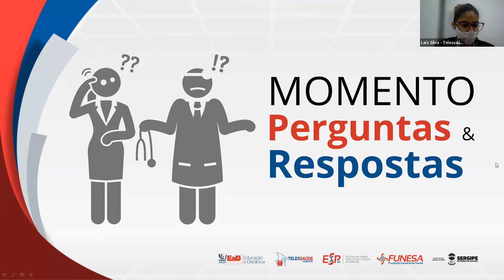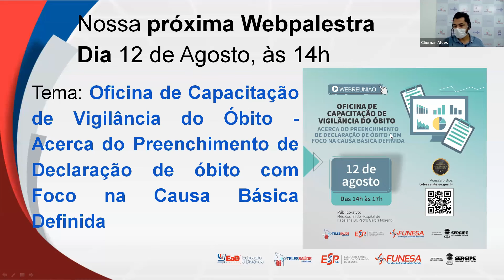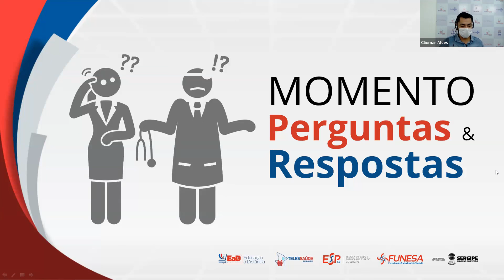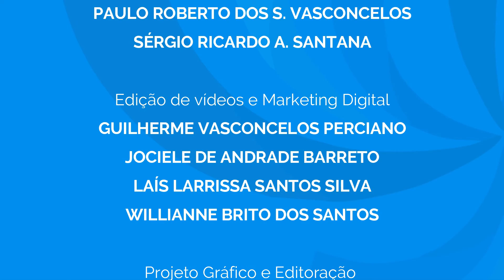Webpalestra Monkeypox: Aspectos Clínicos, Vigilância e Diagnóstico Laboratorial - Parte 4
Webpalestra Monkeypox: Aspectos Clínicos, Vigilância e Diagnóstico Laboratorial

PÚBLICO ALVO: Profissionais de Saúde da  Rede Pública e Privada.